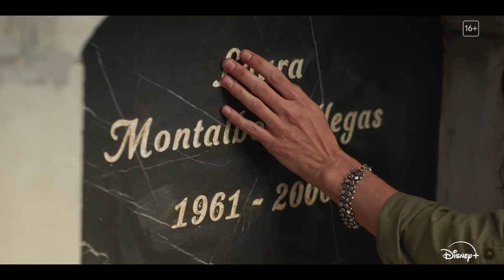Regreso a las Sabinas Trailer / Return to Las Sabinas Trailer [HD] Disney+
Únete al canal para recibir notificaciones de los próximos vídeos. SINOPSIS:- No sabemos si volver a Manterana fue una buena idea, pero lo que sí sabemos es que no querríamos vivir en otro sitio.

Regreso a las Sabinas (2024) Trailer SUBTITULADO
Regreso a las Sabinas (2024) Trailer SUBTITULADO EN ESPAÑOL